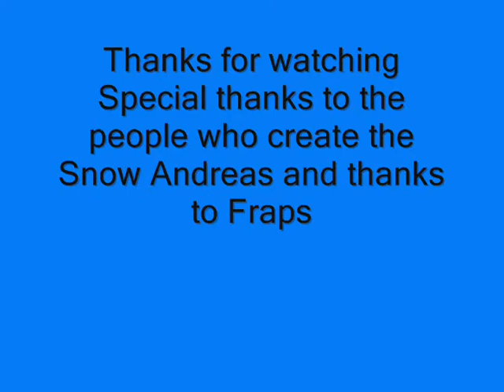Mod-Pack RC8-Gta Snow Andreas V3.5 Mission-51 Supply Lines..(PC).wmv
Mod-Pack RC8-Gta Snow Andreas V3.5 Mission-51 Supply Lines..(PC)